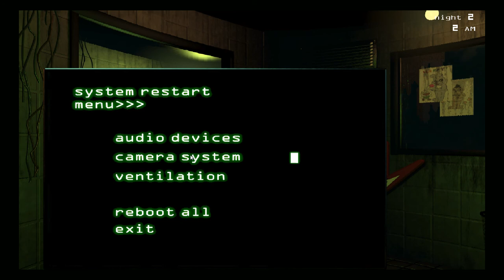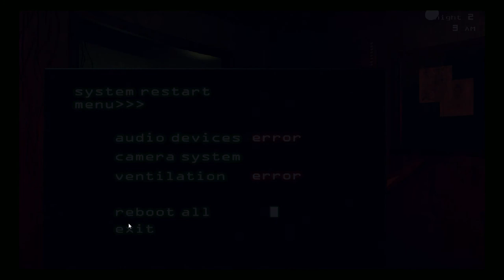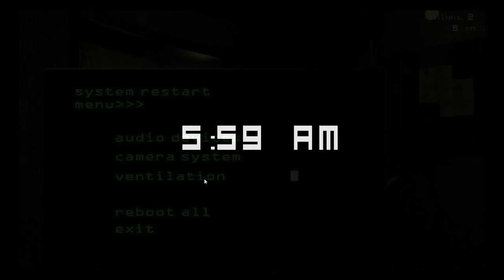In honor of Mike Schmidt | Five Nights At Freddys 3